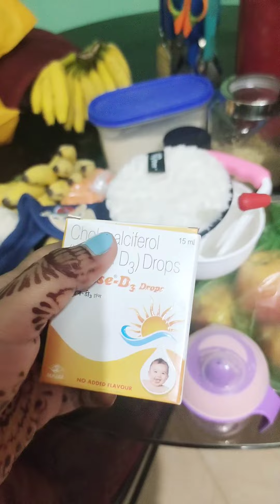Moving back to husband's house after 1 year ❤️ Mom-Dad cried a lot 😭😔